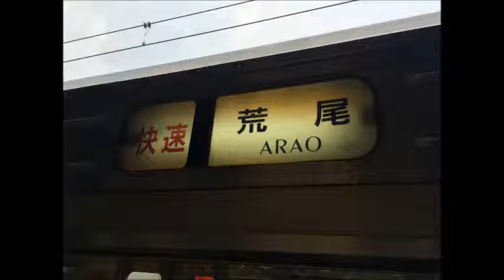【ジェット音 走行音】811系100番台（快速）門司港～博多【鹿児島本線】（2015.12.31）